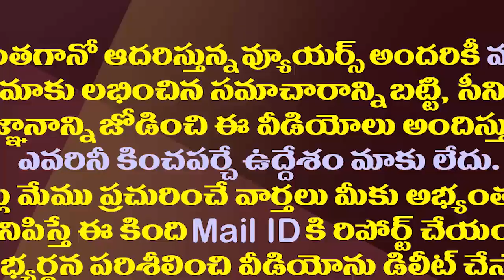రాష్ట్రంలో లంచం అనే మాట వినిపించకూడదు| CM YS Jagan review meeting on prevention of Corruption